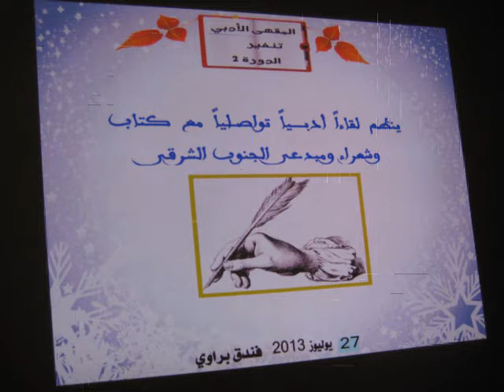تنغير : لقاء الأدباء والفنانين والشعراء والمبدعين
المكان فندق براوي
ربورتاج : زايد جرو